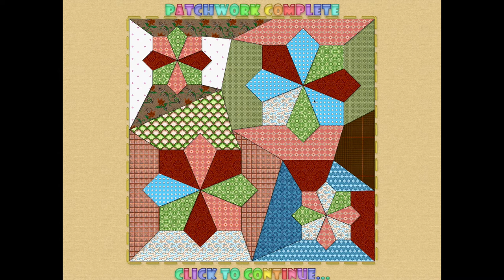Mini Game Madness! Patchworkz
Welcome to another episode of Mini Game Madness! Today we take a try at this puzzle game, Patchworkz! It's literally a puzzle too. More difficult than I thought it would be though. I ended up playing ten more levels.. It gets addicting even though there isn't a lot of action. And that music though!

Don't forget, if you have a game you would like me to check out, feel free to post in the comments below! I love checking out new games!

Let's get this community going! I love to interact with you guys!